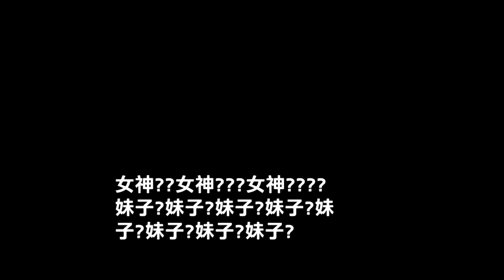【天菜空姐篇】空服員性暗示？SOD都是真的！？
飛機上的故事說都說不完怎麼辦? 人生會不會太豐富XD